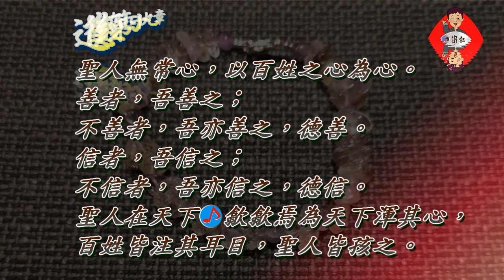鄭達也河洛語古詩吟唱/道德經第四十九章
道德經第四十九章
聖人無常心，以百姓之心為心。
善者，吾善之；不善者，吾亦善之，德善。
信者，吾信之；不信者，吾亦信之，德信。
聖人在天下，歙歙焉為天下渾其心，
百姓皆注其耳目，聖人皆孩之。
鄭達也河洛語古詩吟唱/
❤️❤️❤️❤️❤️ 欲聽詩詞歌曲音檔請加line: j26912691
❤️❤️❤️❤️❤️ 每日一首   ❤️❤️❤️❤️❤️❤️❤️